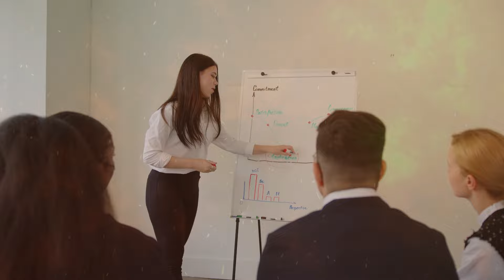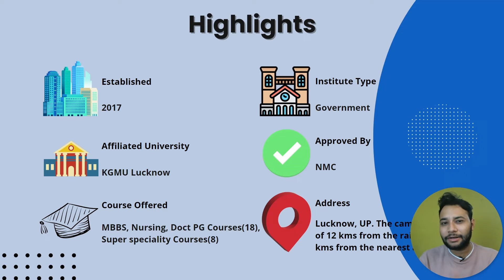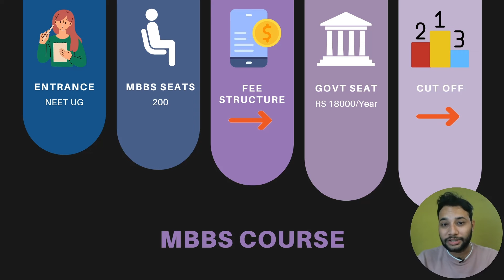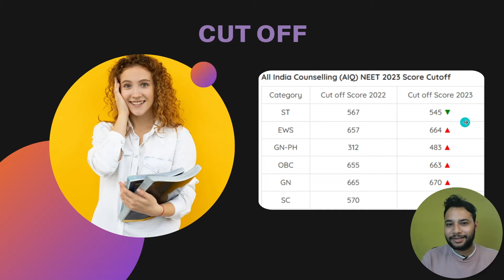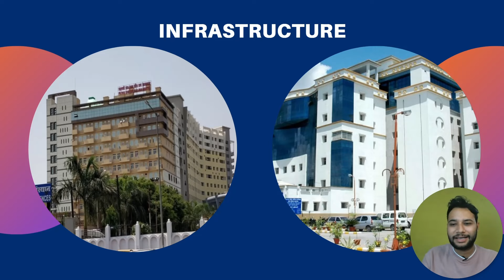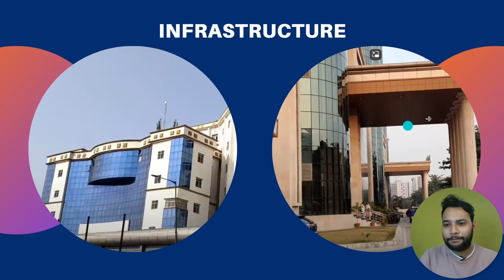Dr RML Medical College Lucknow Review🔥 | Fee | Cut Off | Seats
education,
college reviews,
mbbs colleges,
college,
engineering colleges,
college review in hindi,
acha gyan,
CollegeInformation,
CampusInsights,
CampusLife,
AdmissionsGuidance,
UniversityExploration,
CareerGuidance,
CollegeComparison,
BestColleges,
StudentAdvice,
EducationTips,
DegreePrograms,
CampusTours,
students,
medical,
engineering,
graduations,